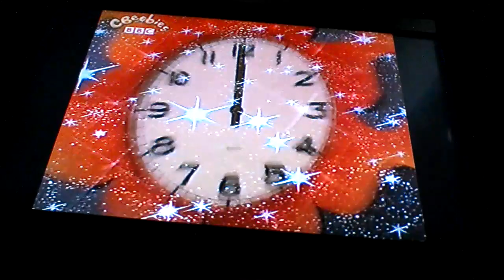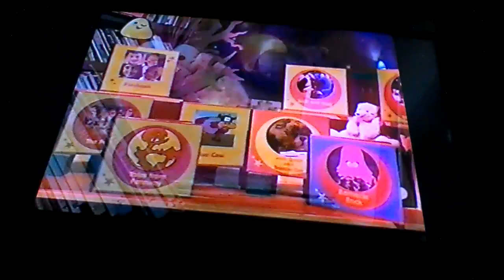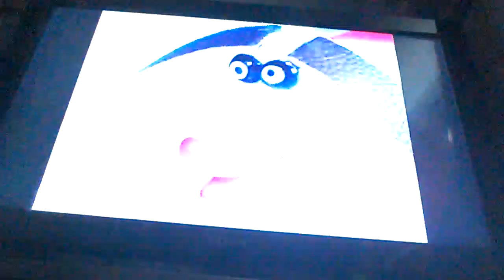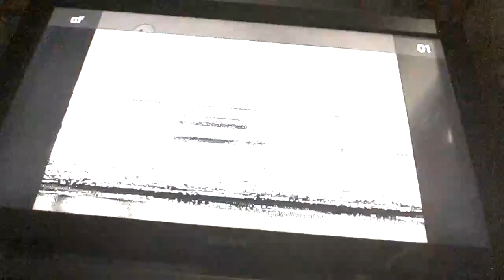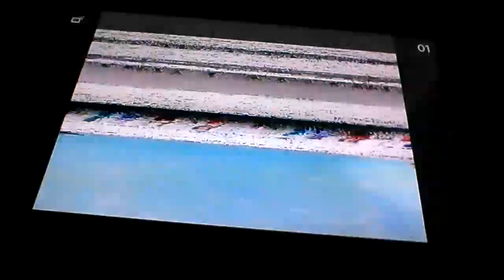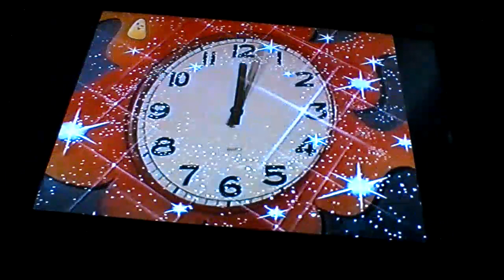The Story Makers: Snow Business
Jackson finds out where snow comes from.

Originally transmitted on the 25th February 2002.

Episode 10 from my recorded VHS tape "The Story Makers: Volume 1 - Lend a Hand"